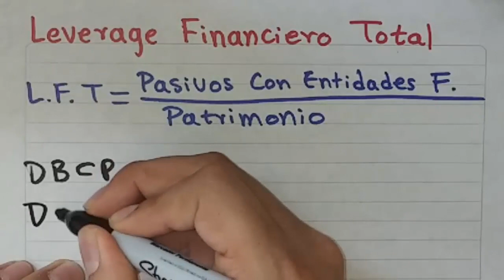Ejercicio LEVERAGE Financiero Total Como calcular e interpretar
El apalancamiento financiero total o leverage financiero total es un indicador financiero que trata de establecer la relación existente entre los compromisos financieros y el patrimonio de la empresa, en este vídeo aprenderás a calcularlo paso a paso y como interpretarlo.
Bibliografia: Análisis financiero aplicado. Hector Ortiz Anaya.